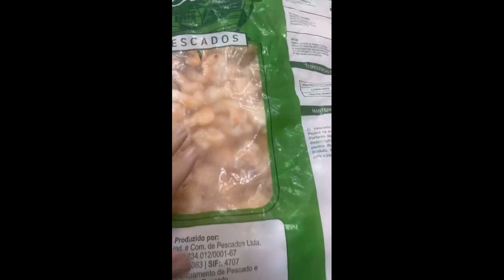Seu Wellington preparando vários pratos para servir no restaurante | Stories do Pai da Ju